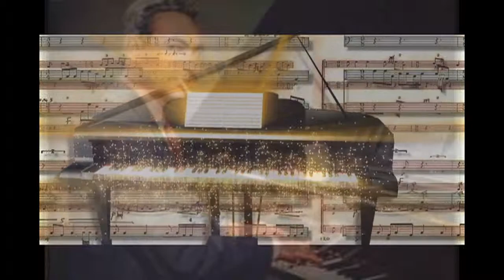O.P. NAYYAR'S AAR PAAR: "Ye Lo Haari Piya.."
"Ye Lo Haari Piya.."
Geeta Dutt
Featuring: Shyama and Gurudutt
Lyric: Majrooh Sultanpuri
Film: AAR PAAR (1954)
Director: Gurudutt
Video Mastering: Dr. Nag Rao